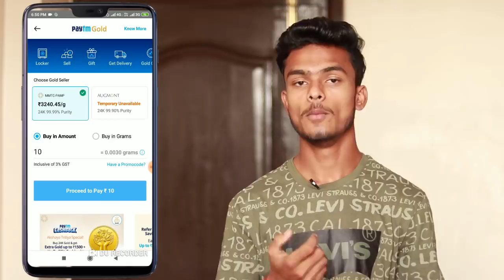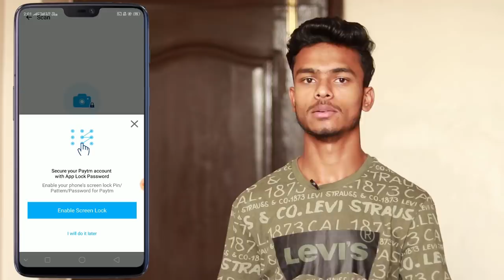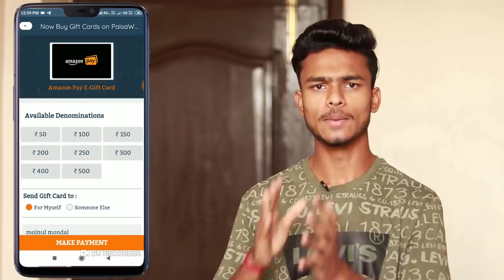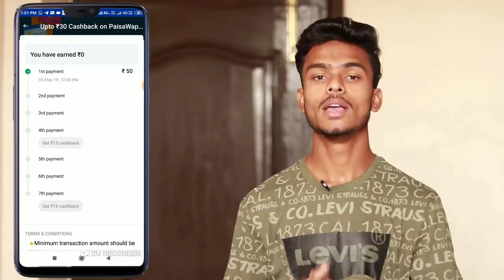Let's Think BIG !! New Online Offers !! Paytm 7 pe 70 Returns, Paytm Free10, 7 pe 30 Paytm UPI Offer